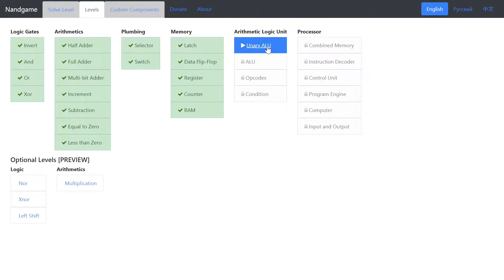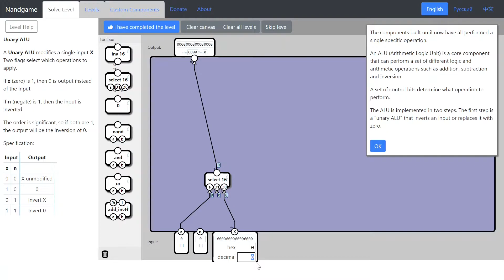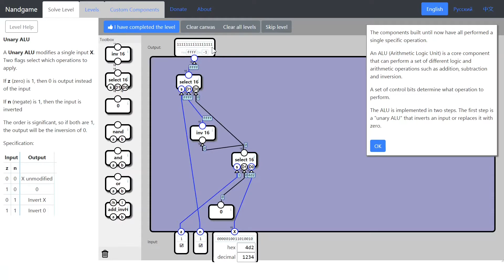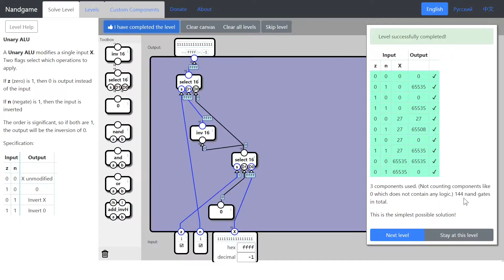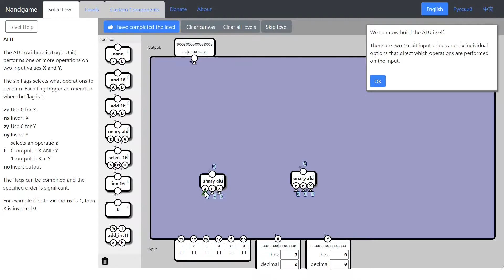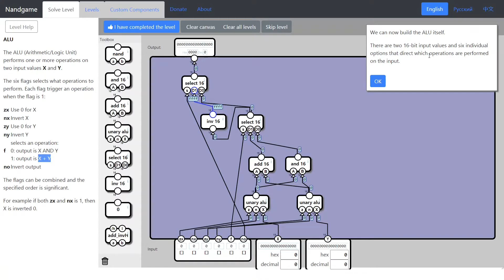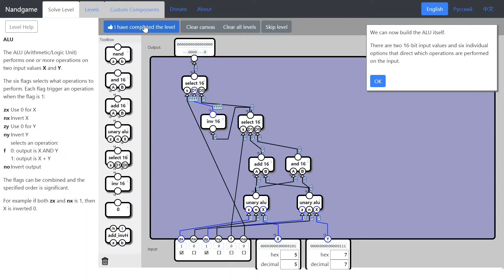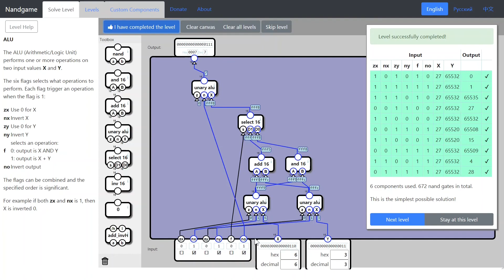[7] Arithmetisch Logische Einheit ALU: aus NAND-Gattern zum Computer - Die NandGame Lösung - Teil 7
Wie baut man aus NAND Gliedern einen funktionierenden Computer?
Alle Lösungen des NandGame im Schnelldurchlauf mit Erklärung.

Folge 7, Arithmetisch Logische Einheit ALU:
00:00 ALU Baugruppe (Unary ALU)
04:08 Arithmetisch Logische Einheit (ALU)
09:22 ALU optimale Lösung

Credits:
Olav Junker Kjær (NANDGame)